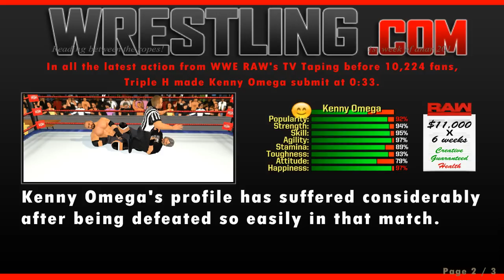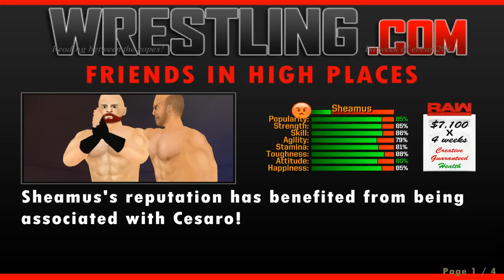ŞAMPİYONLUK AVI | Wrestling Revolution 3D 2K18 My Career Bölüm 7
Kanalımı büyütmekte yardımcı olmak isterseniz videoyu beğenebilirsiniz :D